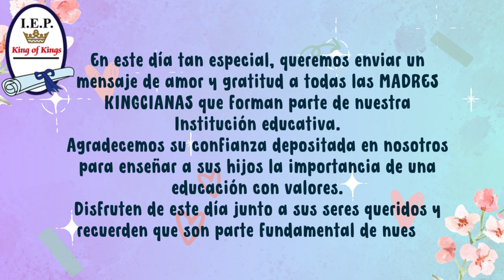DÍA DE LA MADRE 2023